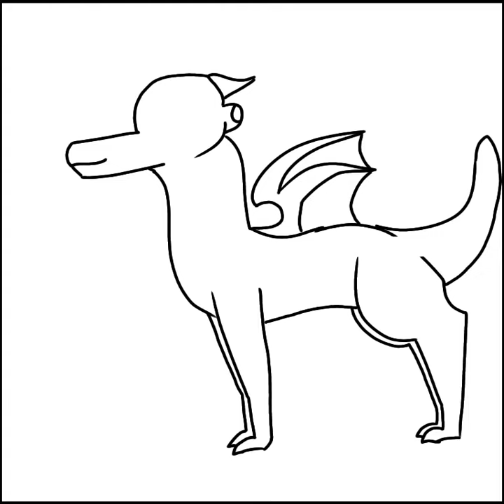Marine -||SeaWing WoF OC||- Speedpaint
I made an OC for a roleplay and this is the oc's mother ovo

(This is a timeline where Darkstalker never existed, but if HiveWings want to be a thing in this timeline sure, I mean, the NightWings would've kept their powers for all those years, surely one dragon would've flown there?)
Marine is a SeaWing that used to live in the island palace. She lived in the apartments in the bottom floors. Normally those were reserved for dragons who worked for royalty (chefs, servants, messengers, etc), but she was dragonethood friends with one of the messengers, and he got her an apartment. She didn't ask for it, but she loved the apartment. She didn't see the messenger often; he was a mail transporter (a class of messenger), so he went from place to place, delivering letters. She made sure to be as kind as she could be to him, and often asked him if there was anything he needed.

That's all I want to say for now because I haven't actually given her a backstory and kinda just made that whole thing up on the spot sooooooooo